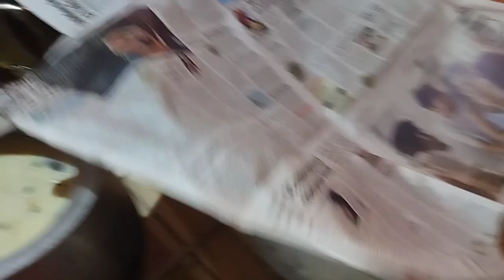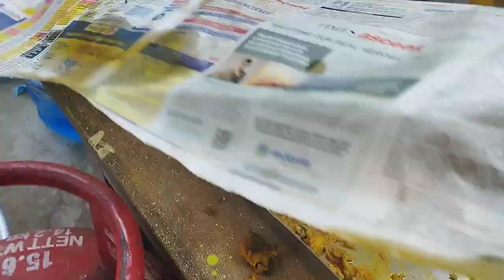বোনের সাধ তাই তারা তারি করে গেলাম।। 🥰🥰🥰Himani cooking vlog 🥰